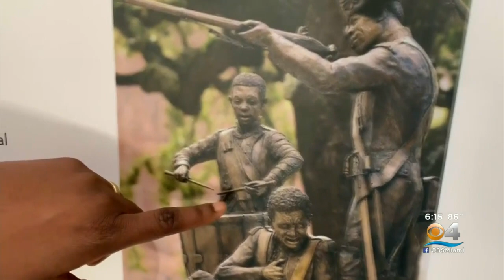Haiti's contributions to South Florida in full display at Haitian Heritage Month Art Exhibition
CBS4's Keith Jones has more on the Noula Exhibition.